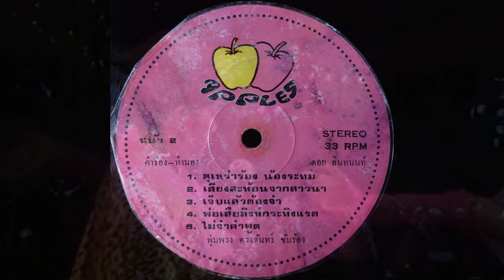พุ่มพวง ดวงจันทร์ เดียวดาย - Pumpuang Queen of Phleng Luk thung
พุ่มพวง ดวงจันทร์ ราชินีเพลงลูกทุ่ง -
เดียวดาย - Lonely - Esseulée
Pumpuang "Queen of Phleng Luk thung"

Pumpuang Duangjan

พุ่มพวง ดวงจันทร์